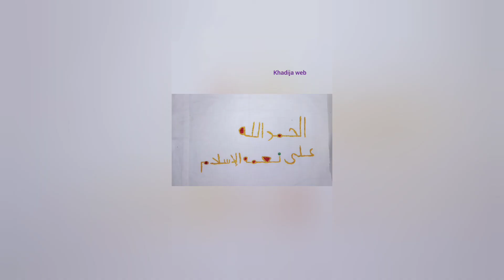رسم شمس الهلال